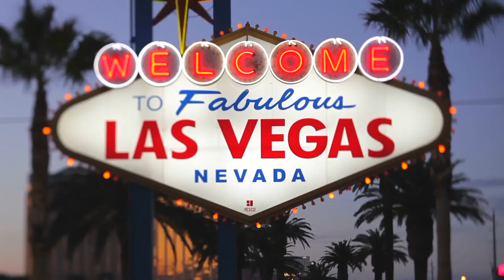Jonathan Gray | AWS re:Invent 2016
Is the cloud creating its own ‘data gravity’? A look at the future of the cloud disruption

With cloud services and their applications causing fundamental disruption in a number of industries, the intelligent deployment of those tools to an enterprise’s data stores is steamrolling the volume of utilities offered by a provider to become the real point of determination in success.

At the AWS re:Invent 2016 event in Las Vegas, NV, Jonathan Gray, founder and CEO of Cask Data Inc., joined John Furrier (@furrier) and Stu Miniman (@stu), co-hosts of theCUBE*, from the SiliconANGLE Media team, to talk about big data, cloud transformations and the changes expected in the near-future. (*Disclosure below)

Smart data

Cask.co, as Gray described it, is an open-source big data company “really focused around big data applications.” And a big part of leveraging that focus, he said, was in intelligent analysis of the data, beyond the basic information deductions, and learning from what the major cloud players’ focuses are.

A key point in that move to more targeted usage of data was in “not just understanding what your customers are doing, but what Amazon on their commercial side does,” he said. “They kind of invented big data, in a certain way, from the whole collaborative filtering, machine-learning angle, and that’s basically where we’re focused.”

With “infrastructure platforms, clouds, [and] Hadoop distributions,” serving as bases on which to sell additional management and other services, Cask.co is “helping people to build these types of applications end-to-end,” Gray said.

Big data’s appeals

And one of the interesting things about big data for Gray is that “there’s so many opportunities, so much innovation, a lot of value being delivered; but at the same time, a lot of people are still at the starting gate,” he stated.

Spotting the ways in which cloud’s continued development will cause major disruption –, as with on-prem Hadoop datalakes and the resultant cost drops or the development of tools to turn “flat file storage into a data warehouse,” Gray said — is another area in which Cask.co is putting in effort to stay ahead of the game.

But not all of the anticipated changes can be immediately acted on, as he noted, when examining the path of data into clouds, though that foreknowledge does enable smart investments. “The data’s starting to be created into the cloud, and it’s starting to stay into the cloud, and that creates gravity,” he said. “And so, if half of the data is going to be created in the next two years, isn’t 80, 90 percent of that data going to be generated into the cloud? … The time-scale, and the acceleration and the growth of data … is going to create all the gravity into the cloud.”

He also felt that one of the interesting things about the cloud players is that they’ve built their cloud offerings based on their strengths as companies prior to the cloud revolution. For example, “Microsoft is clearly an enterprise software company,” he noted. “The other two major vendors, in Google and Amazon, are not traditional software enterprise companies. And so that’s perhaps a weak point for them; whereas if you go and talk to Microsoft people, there’s a massive field organization over there.”

In his eyes, these focuses appeal to businesses with the same foci, resulting in natural specialization, though there’s still room for adjustment and capability development by everyone as competition continues to rise.